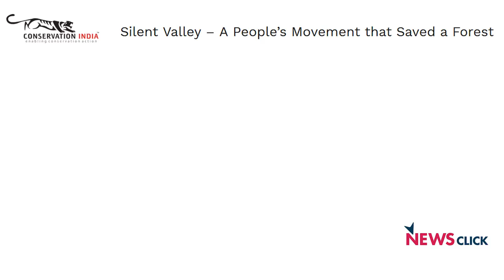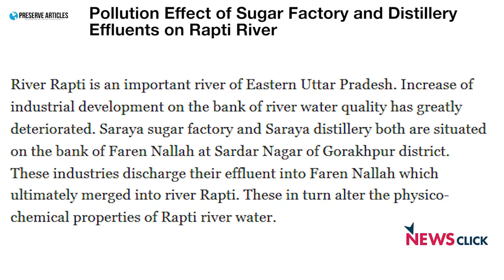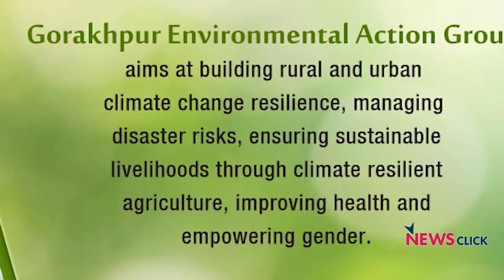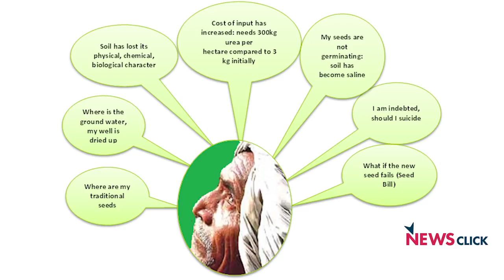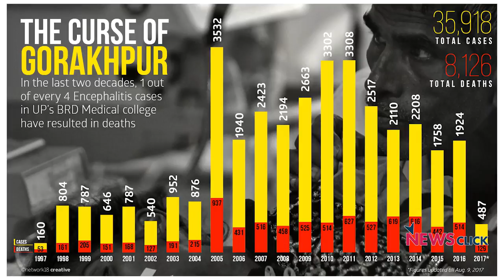GEAG: Balancing Agricultural And Environmental Dependence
NewsClick is in conversation with Dr Shiraz Wajih, president of Gorakhpur Environment Action Group, talking about the ecology of Gorakhpur region. He has been working to create awareness among marginal and small farmers on agricultural land that is being poisoned with seepage from fertilizer factories. Dr Wajih talks about the efforts to create dialogue on land rights as well as about conservation of common lands integral to the ecosystem of both rural and urban spaces.